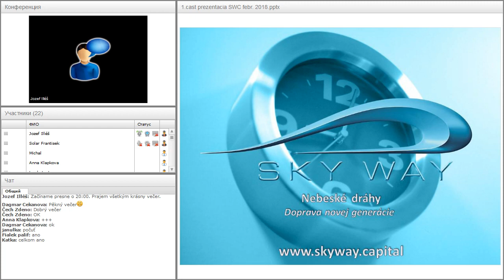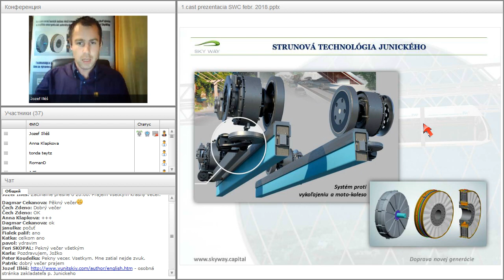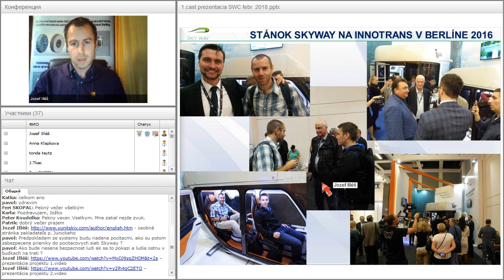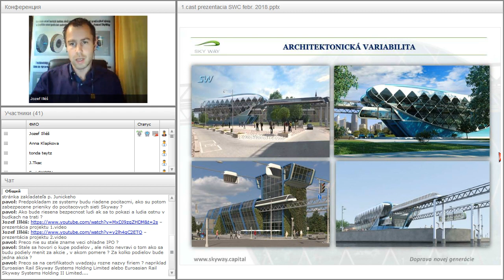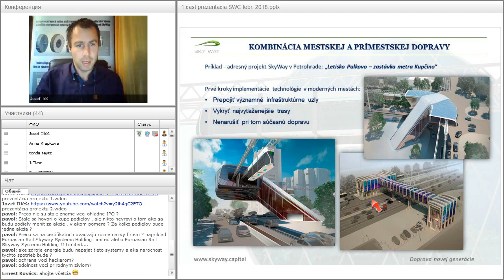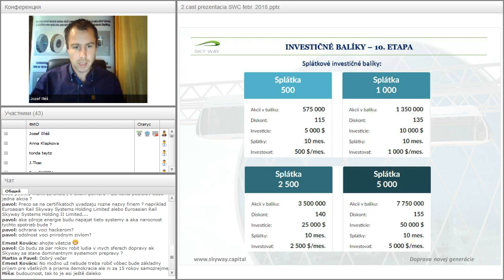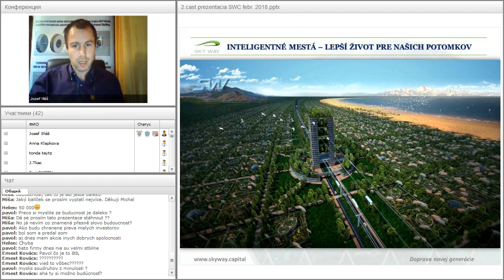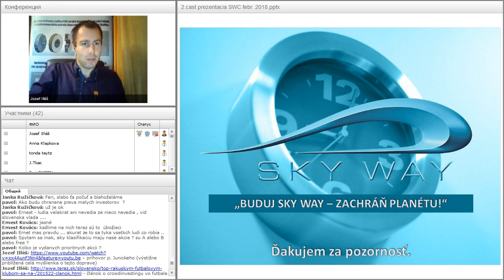Вебинар от 14.02.2018. Презентация SKY WAY CAPITAL. Чехия/Словакия.